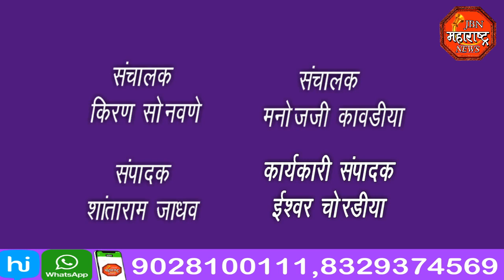jbn maharashtra news jalgaon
आ.संजय गायकवाड यांच्या निषेधार्थ लहुजीसेना यांचे आंदोलन